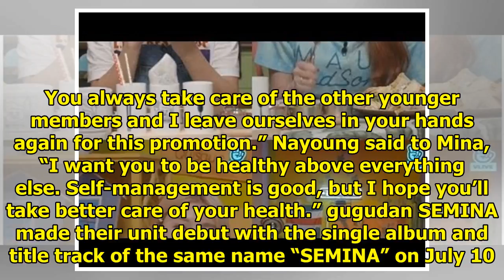gugudan SEMINA Reveals Each Member's Most Admirable Traits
Display. Sharethrough. Soompi.1x1 gugudan SEMINA talked about their promotions and each other over s...